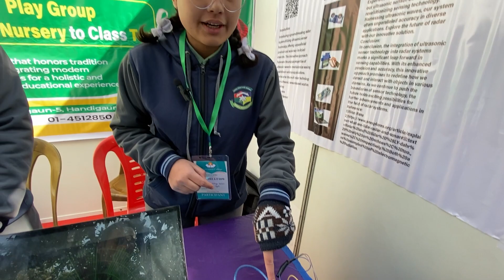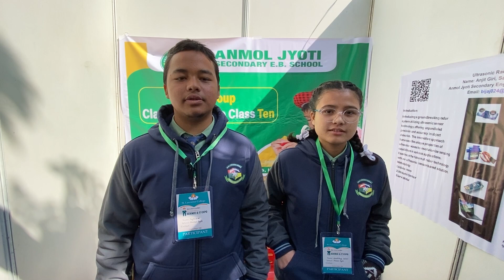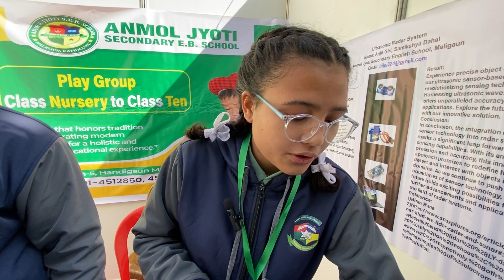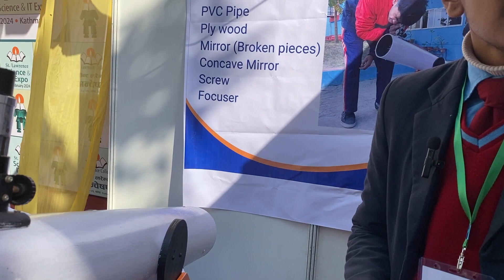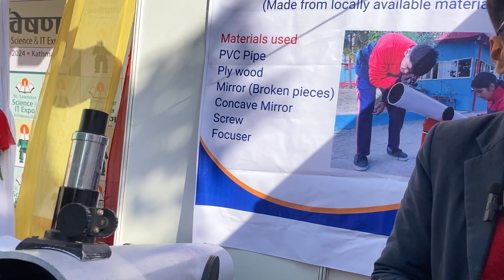सेन्ट लरेन्समा अन्वेषण प्रतियोगिता, बिद्यार्थीले देखाए यस्ता प्रतिभा St.Lawrence Science & IT Expo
सेन्ट लरेन्स कलेजमा अन्वेषण प्रतियोगिता, बिद्यार्थीले देखाए यस्ता प्रतिभा St.Lawrence Science & IT Expo